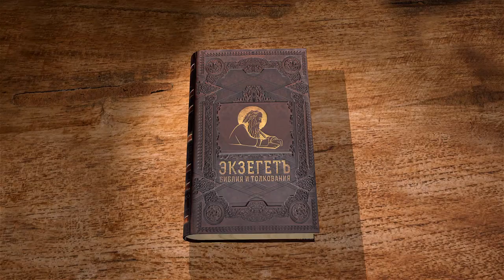Книга пророка Михея. Глава 2. Андрей Десницкий. Библия. Ветхий Завет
Продолжаем читать обличительную проповедь Михея в адрес Израиля. Автор использует свой перевод Библии.

Вторая глава Пророка Михея в рамках нашего проекта Экзегет. Я напомню, что в первой главе говорится о той незавидной судьбе, которая постигнет Северное Царство Израиля со столицей в Самарии. И одновременно Южное со столицей в Иерусалиме, хотя всё начинается с Северного — там проблема, судя по всему, серьёзнее. И эта беда начинается с Северного Царства, а под этой бедой можно понимать, конечно, ассирийское нашествие, например. Ассирия — Великая империя, войско которой в 720 году действительно взяло штурмом Самарию и уничтожило Северное Царство.

А вторая глава объясняет прежде всего, почему так происходит, и почему эта беда так всеохватна. Помните в первой главе ещё много названо разных конкретных городов, местностей, которые так или иначе испытывают этот позор, унижение, это страдание иноземного завоевания. Так вот, в чём же дело? Это же избранный народ, это же те, кого Господь нарёк своими людьми, в чём-то должно быть их преступление?

Горе тем, кто замышляет преступление, готовит злодейство лёжа на постели, чтобы совершить его утром при свете, потому что сила у них в руках.

Интересно, что он начинает описание этих злодеяний с намерения. Причём намерение такое спокойное. Вот бывают разные преступления, поступки людей, в том числе неприглядные. Ну вспылил кто-то, возникла ситуация — не сдержался, бывает — это одна картина. Или заставила тяжёлая обстановка — в нужде человек, голодает и идёт разбоем заниматься. Понятно, это не оправдание, но есть причина. А вот удший вид злодеяния, когда человек спокойно, лёжа на постели с утречка. То есть, смотрите, ему работать не надо, у него проблем особых нет. Если мы утром нежимся в постели и думаем: а чем бы нам заняться, то это такой счастливый выходной, отпуск блаженный. И вот человек, у которого в жизни ну наверное всё достаточно неплохо, он в свой законный выходной или в свой отпуск замышляет злодейство. И более того, он собирается сделать это при свете дня. Опять таки, если воровство, убийство, прелюбодеяние происходят ночью — этоне оправдание, но при свете дня это называется особым цинизмом, когда не надо ни от кого прятаться, ни от кого скрываться, можно просто, что хочешь то и делать. И почему? Потому, что сила у них в руках.